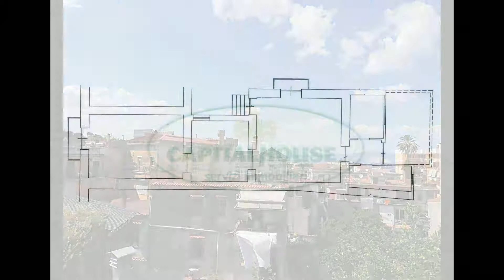Appartamento in corte in Vendita a Ottaviano (NA)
Sei alla ricerca di una casa al centro di Ottaviano e con terrazzo?

Noi dell'agenzia immobiliare Capita House di San Gennaro Vesuviano proponiamo in vendita esclusiva appartamento al primo piano composto da:

salone, cucina con terrazzo a livello e vista panoramica, due ampie camere, bagno, ulteriore vano al piano terra con spazio esterno e sottotetto.

La soluzione si trova in zona strateggica e vicina ai principali servizi.

L'immobile  è da ristrutturare, quindi potrai rifinirlo come più ti piace.

All'interno dello stesso complesso disponiamo anche di un ulteriore bilocale adiacente il vano al piano terra , dove potresti creare anche un box auto, il prezzo di  32.000,00.

Cosa aspetti?